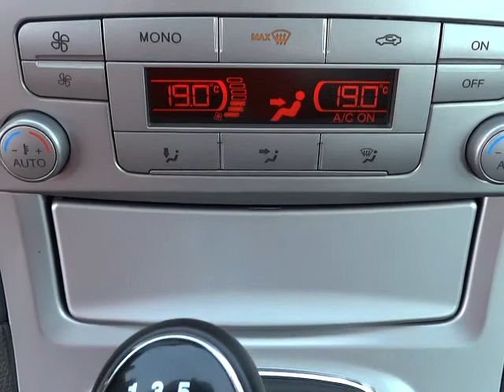Ford Galaxy - 2,2 TDCi, 129 kW bazos